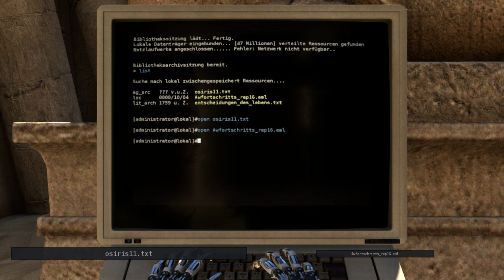[31] Viele Konnektorrätsel || The Talos Principle (Blind) – Let’s Play